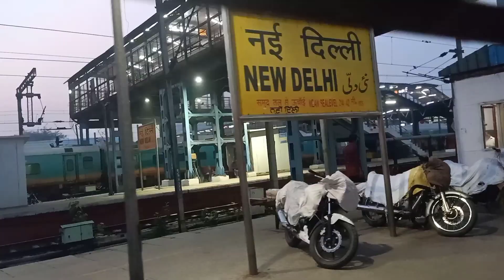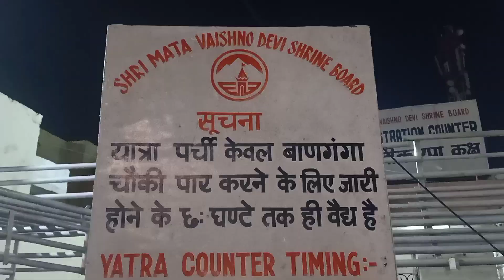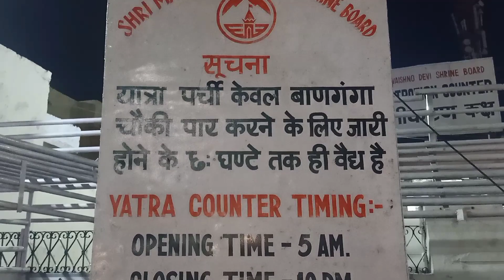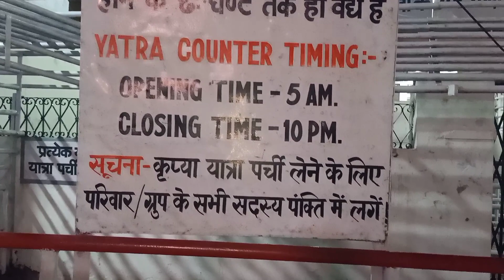TRAVELING BY TRAIN - 2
daily vlog#94 traveling travel train super fast#swaraj express#New Delhi#Jammu tavi#Shri Mata vaishno Devi Katra#fair and handsome#meadows gamer#bxrank#modicare#katra#YouTube#YouTube search#YouTube videos#video viral#viral video#worldwide viral video